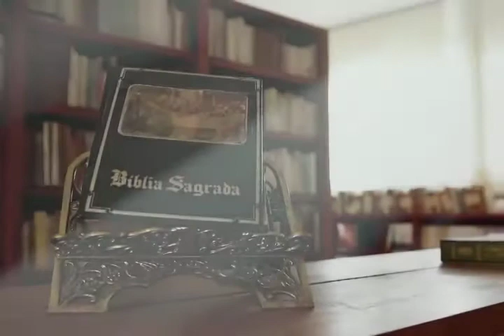Programa Entoai Salmos | Salmo 125 - 25/10/2015